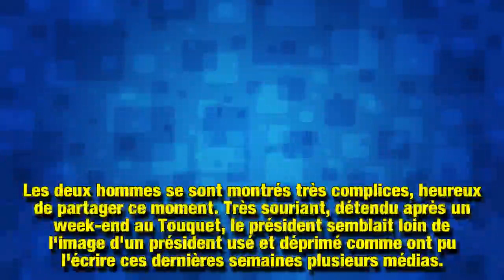Emmanuel Macron : quelles sont ses relations avec son frère Laurent ?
Emmanuel Macron tout sourire. L'image du président en famille au Parc des Princes accompagné de son frère Laurent (qui lui ressemble beaucoup) a été largement commentée. Quelles sont les relations des deux frères qui n'ont que deux ans de différence.